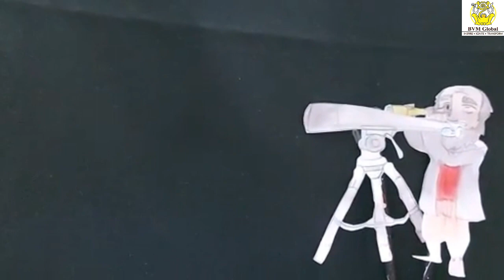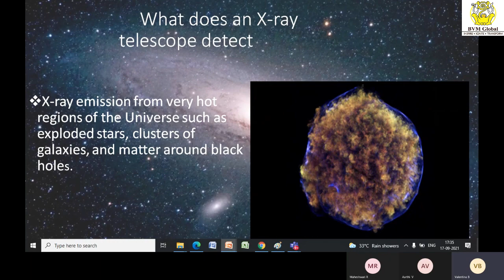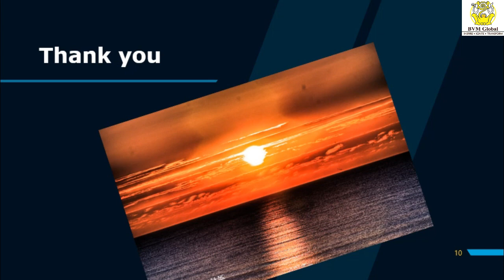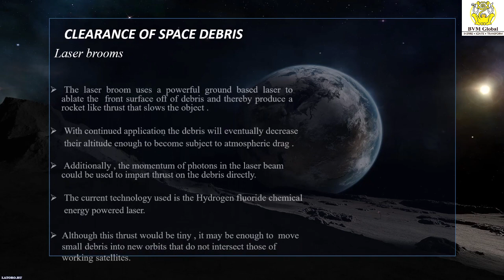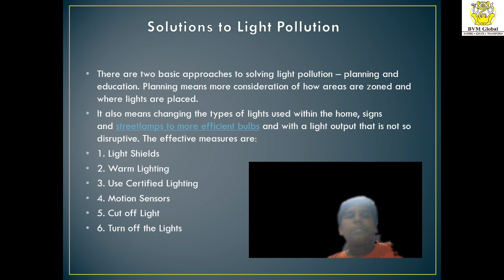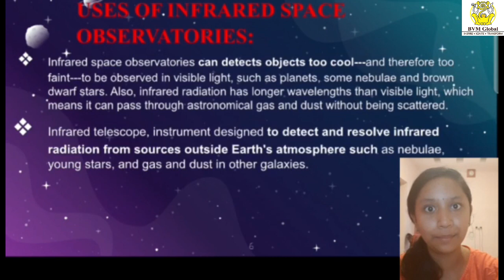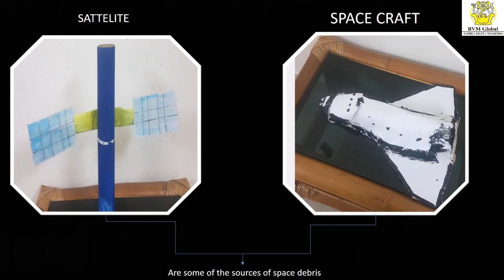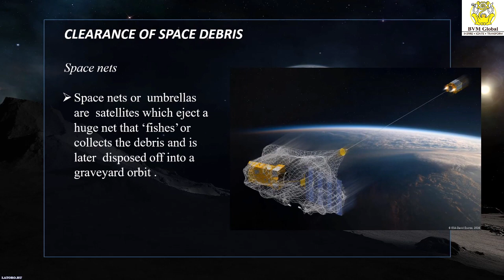Class 7 - 10th Annual Project Day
Astronomical Instruments, Pollution in Space , Light Pollution in Earth. Robotics & Space